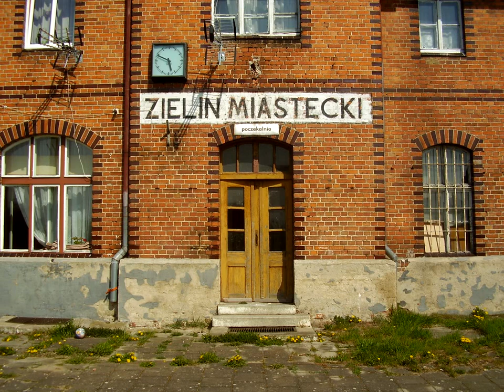Zielin Miastecki czyli Krajobraz po bitwie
Film wykonany 25 kwietnia 2015 roku, obrazuje postęp prac przy oczyszczaniu stacji Zielin Miastecki przez działaczy Słupskiej Powiatowej Kolei Drezynowej